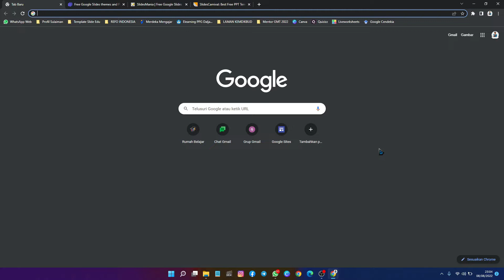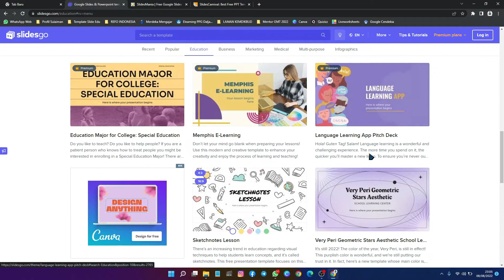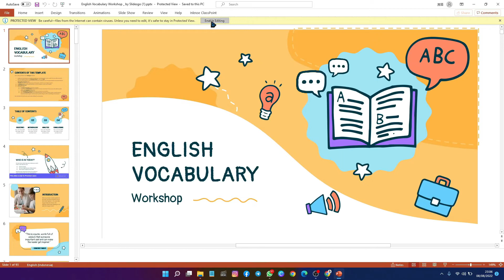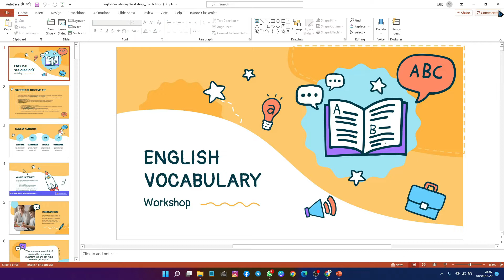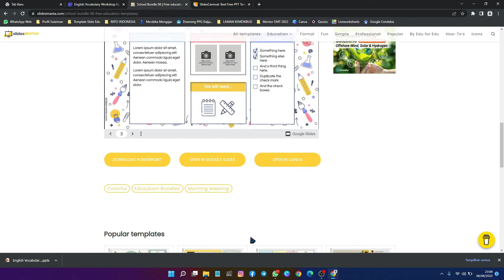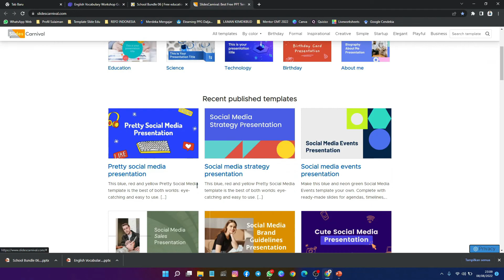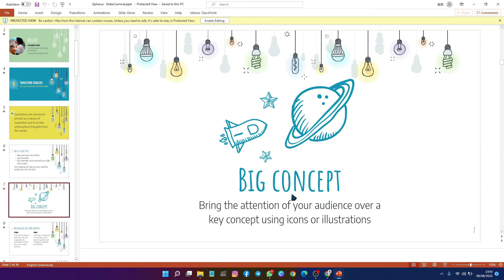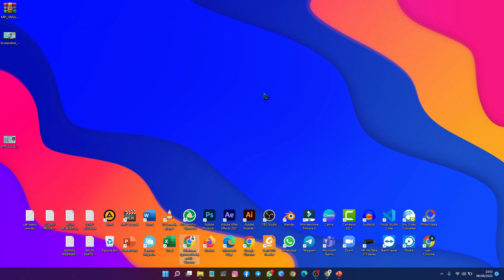CARA DOWNLOAD TEMPLATE SLIDE PPT